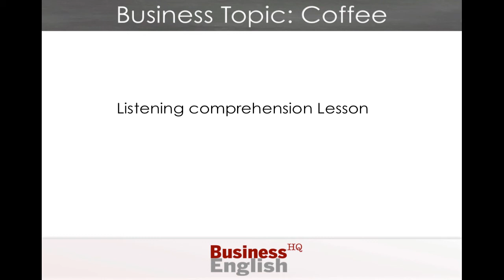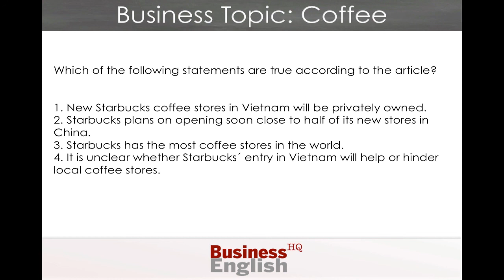Business Listening: Coffee throughout the world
‎In this listening lesson, we discuss coffee throughout the world